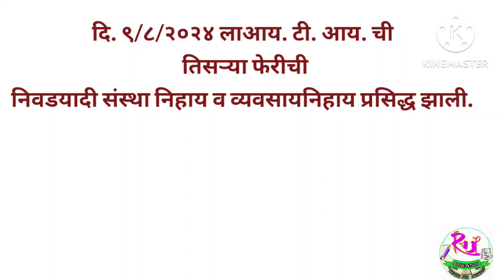ITI_तिसरीप्रवेशफेरी दि.१० ते १४ ऑगस्ट २०२४ या कालावधीत#itiadmission2024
ITI_तिसरीप्रवेशफेरी दि.१० ते १४ ऑगस्ट २०२४ या कालावधीत#itiadmission2024#raj_education